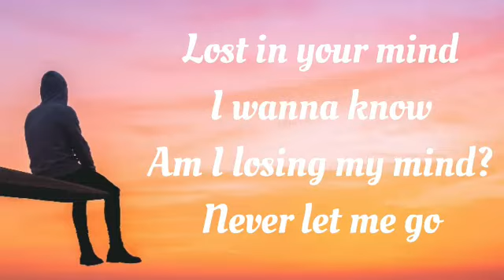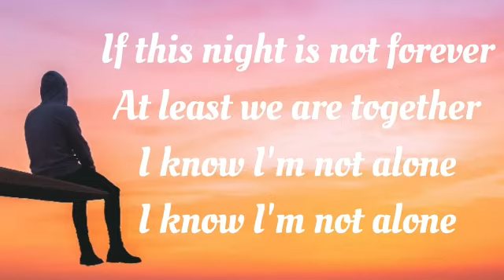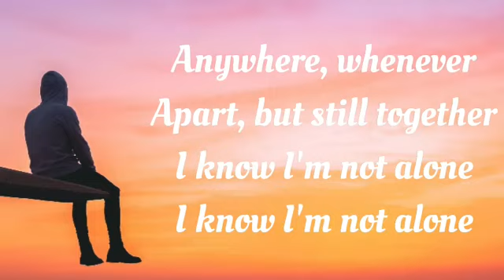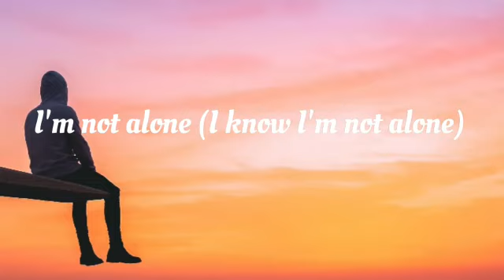Alan walker -- ALONE ( lyrics)